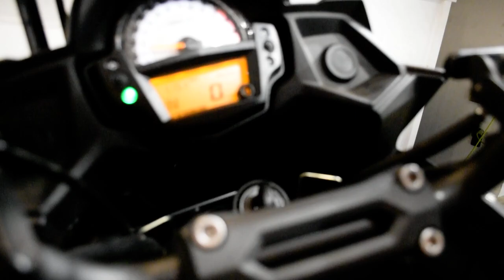2021 Kawasaki Versys 650 ABS | Used motorcycle for sale at Monster Powersports, Wauconda, IL